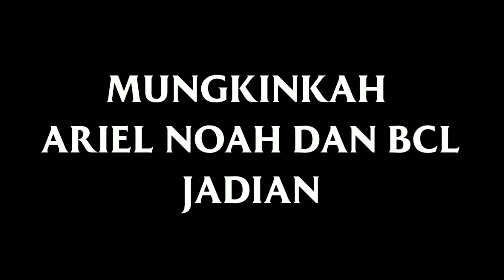🔴 APAKAH ARIEL NOAH DAN BCL SUDAH JADIAN ??? ‼️ ATAU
HATUR NUHUN=
@NOAH OFFICIAL
@IT'S ME BCL
@anya geraldine
@Papa Gading
@Layangan Putus 3,5jt